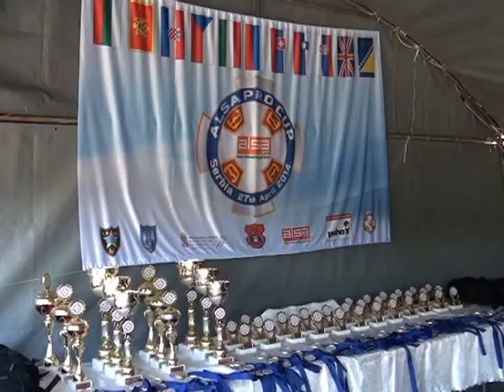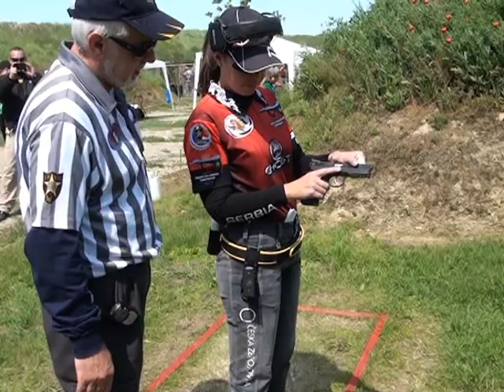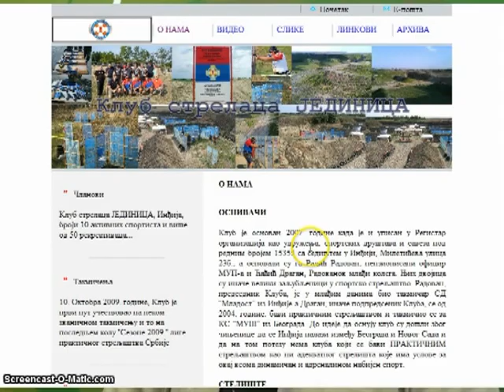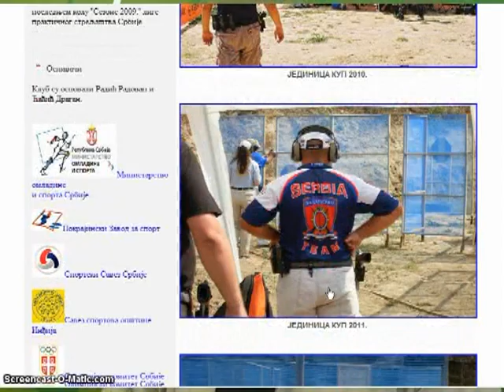Gost u studiju Dragan Cacic 1906